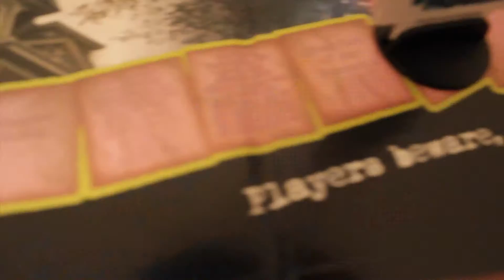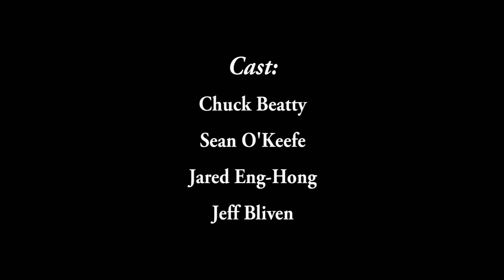Goosebumps The Board Game (Factory Boys Live S4 Ep. 20)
WARNING! Excessive amounts of profanity, suggestive themes, a poodle with a bullet hole in its head, rage, more rage, a semi-awesome retro look back at a semi-awesome children's book series, and immaturity at its finest.

When Goosebumps hit the bookshelves in 1992, it lit up like a Christmas turkey in the Griswold household. Every kid wanted them and every had to have them.

Of course, not every child in the world was lucky enough to have these sorta creepy/sorta weird paperbacks in their possession (see Jeff Bliven here), so it was only natural that a mere 23 years after its inception, a movie would hit the big screen to remind us all how much the 90's ROCKED!

The board game?

Umm...not so much...

GOOSEBUMPS!

Players:
Chuck Beatty (as Canadian Bacon)
Sean O'Keefe (as Ice Bear from "We Bare Bears")
Jared Eng-Hong (as A Nerd)
Jeff Bliven (as himself)

Special Thanks:
Ashton Arndt aka ThePianoGuy for the Minecraft outro

Did you enjoy this video? Got an idea for a game we should play? Well then, be sure to to...

Location provided by:
Eric Holsinger of OBX DIY

Directed, Produced & Edited by:
Sean O'Keefe, Director of Factory Boys Entertainment and Dragmire Productions:

Game:
Goosebumps: The Board Game
Published by Outset Media

Outro Audio:
"The Factory Boys" by Axel Bourne Zeal

Other Audio:
God Rest Ye Merry Instrumental by copperhead